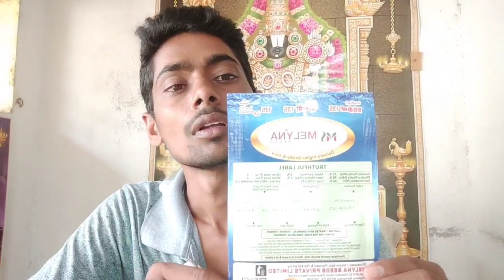Banjara,jini 26//బంజార856, జీని26 కి కరెక్ట్ రీప్లేస్..melyna seeds NANDINI 135.. నందిని 135..